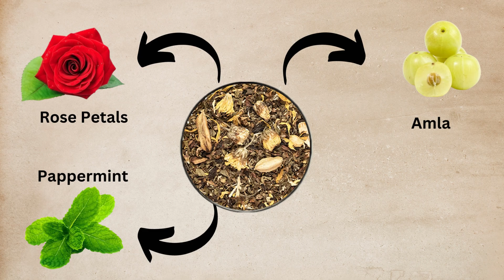Teacurry Pitta Dosha Tea - Helps to Balance Pitta Dosha Naturally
Pitta dosha tea is a herbal tea that is formulated to balance the qualities of pitta dosha. Ayurveda pitta tea is made with herbs that are known to help reduce pitta dosha and promote balance. The most common herbs used in pitta dosha tea are Shatavari, rose, amla, peppermint, coriander, and licorice. These herbs are known to help reduce inflammation, reduce anxiety, and boost digestion. The main benefits of pitta dosha tea are that it helps to reduce inflammation and improve digestion. Ayurveda pitta tea can also help to reduce anxiety and stress levels, which can be beneficial for those who suffer from pitta dosha. Ayurveda Pitta tea also contains antioxidants that can help to protect the body from free radical damage.

Why Teacurry?